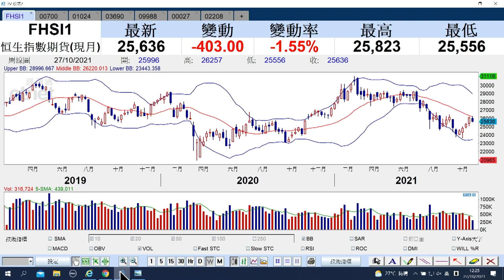【石Sir午市閒談】淺探新科技股後市：騰訊、快手、美團、阿里巴巴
恒生指數中午收報25642點，跌396點。期指應如何部署？《香港經濟日報》專欄作者石鏡泉（石Sir）推介金風科技（02208），另亦會分析騰訊（00700）、快手（01024）、美團（03690）、阿里巴巴（09988）、銀娛（00027）最新部署，詳情待石Sir為你分析。